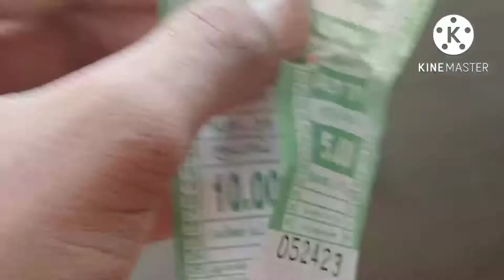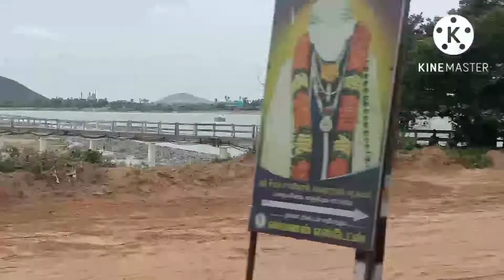செங்கல்பட்டு to வாலாஜாபாத் bus journey super journey in JVN Studio 🚌🚌🚐🚐